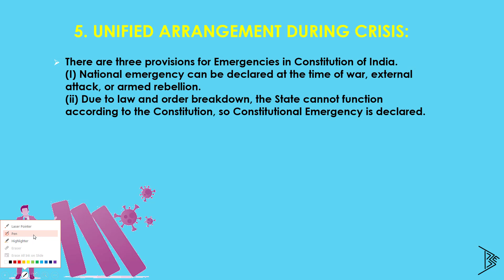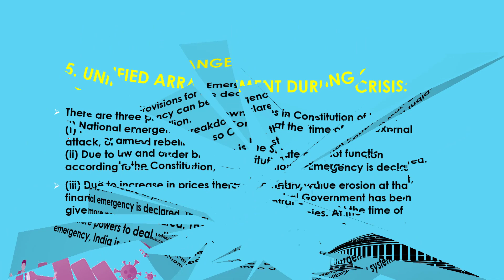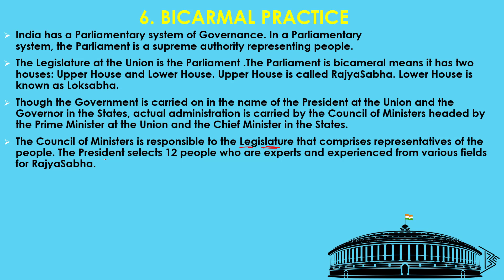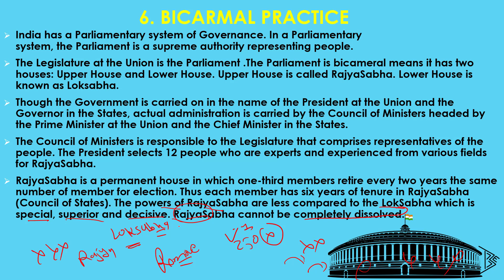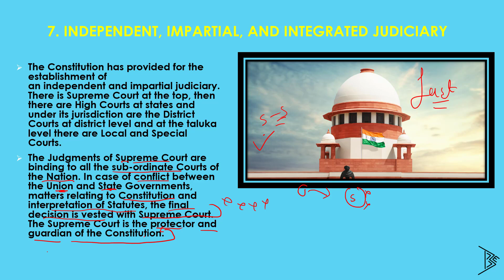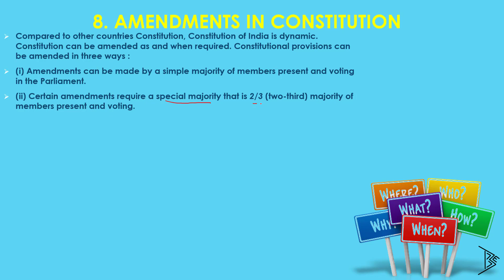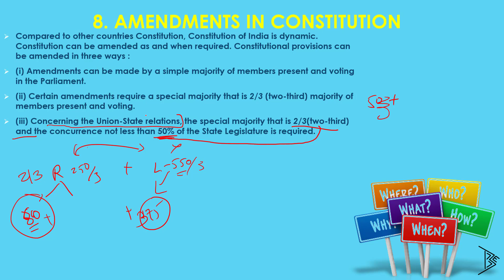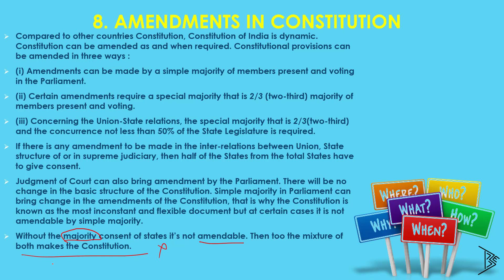std 9 social science ch 8 Framing of Constitution and its features | part 5|GSEB|By Ashish bachavani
Std 9 | Chap 8 | Framing of Constitution and its features | part 3 |GSEB |Hindi |By Ashish bachavani

Hello Friends! This is Ashish Bachavani!
In this video i have covered questions as follow:

13. Explain about Basic Features Of the Constitution.

our target is providing a best education throughout Visualization.